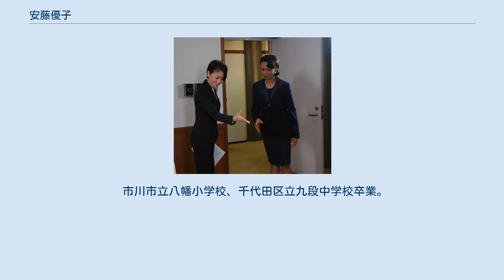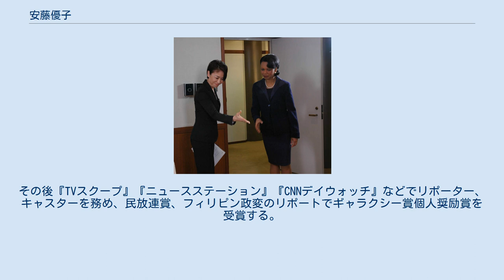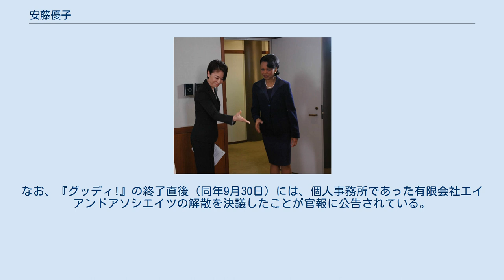安藤優子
安藤 優子（あんどう ゆうこ、1958年11月19日 - ）は、日本のニュースキャスター、ジャーナリスト。
ウェーブ産経代表幹事。
テイクシンク所属。
千葉県市川市出身。
身長164.5cm、血液型はA型。
 市川市立八幡小学校、千代田区立九段中学校卒業。
1974年、東京都立日比谷高等学校に入学。
高校在学中、交換留学生としてアメリカ合衆国ミシガン州ハートランド高校へ留学。
私立オークランド・カレッジを経て帰国し、上智大学外国語学部比較文化学科を卒業。
 大学在学中はホテルウーマンを目指しており、再び留学してホテルマネジメント学を学ぶ費用捻出のため、渋谷のパルコでエレベーターガールのアルバイトをしていた。
そこで外国人客と堪能な英語で話をしていたところを、テレビ朝日のプロデューサーにスカウトされて報道に携わることとなり、1980年に同局の『BIG NEWS SHOW いま世界は』でデビュー。
その後『TVスクープ』『ニュースステーション』『CNNデイウォッチ』などでリポーター、キャスターを務め、民放連賞、フィリピン政変のリポートでギャラクシー賞個人奨励賞を受賞する。
大学を休学し仕事を続けた。
 これと前後して、TBS系『全日本F2選手権』のピットリポーターも務めており、その関係から映画『F2グランプリ』（1984年、東宝）に本人役で出演している。
当時コンビを組んでいたのが今宮純で、安藤が1994年のF1パシフィックGPにゲスト出演した際、コンビ復活となった。
 『ニュースステーション』降板後はテレビ出演を止め、28歳の時に大学へ復学したが、今度はフジテレビから声を掛けられ、1987年10月から『FNNスーパータイム』に出演。
仕事と勉学を両立させ、1988年春に上智大学を卒業。
1991年の湾岸戦争では、日本人ジャーナリスト唯一となる現場取材を行った。
1993年、かつてコンビを組んだ同番組初代キャスター逸見政孝の葬儀をリポートし、生放送中に号泣した。
その後、1994年4月から2000年3月まで、深夜枠の『ニュースJAPAN』にてキャスターを務める。
 2000年4月3日からは『FNNスーパーニュース』のメインキャスターを務める。
安藤が『スーパータイム』から『ニュースJAPAN』に移った1990年代半ばから苦戦していたフジテレビの夕方ニュース枠は、安藤の復帰から2年後、6年ぶりに視聴率1位に返り咲くことに成功した。
安藤はインタビューで「報道は気取りがある」「見ている方に通じないのであれば完全な送り手のマスターベーションでしかない」、 2013年12月2日放送の『ワイドナショー』（フジテレビ）の番組内で「ニュースに優劣はないので何やっても良いと思う。硬派なことだけやればいいという考えは上から目線すぎないか」と発言する等、報道番組のワイドショー化を肯定する発言をしている。
また、2000年代頃からはメインキャスターを務める兼ね合いから取材現場に出向くことが極端に少なくなったが、安藤は自著などで「現場に行きたいが、自分が行ってしまった場合、東京のスタジオでニュースをさばく人がいなくなってしまうので、行かせてもらえない」との趣旨の発言をしている。
 ハーバード大学大学院（ケネディスクール）の入学試験に合格したものの、フジテレビから約2年の休暇許可をもらえなかったため、2005年4月に上智大学大学院グローバル・スタディーズ研究科グローバル社会専攻（博士前期課程）へ入学し、2008年3月修了。
2013年9月、上智大学大学院グローバル・スタディーズ研究科グローバル社会専攻（博士後期課程）単位取得満期退学。
博士論文を書き、博士号取得を目指した。
 2015年3月27日で『スーパーニュース』が終了したことに伴って、翌週（30日）から『直撃LIVE グッディ!』（平日午後の情報番組）の総合司会を高橋克実（俳優）と共に担当。
しかし、『グッディ!』が2020年9月25日放送分で終了したことに伴って、本人曰く「40年にわたる報道生活」と生放送番組を「卒業する」に至った。
なお、『グッディ!』の終了直後（同年9月30日）には、個人事務所であった有限会社エイアンドアソシエイツの解散を決議したことが官報に公告されている。
 ※これ以外にも、1990年以降のフジテレビ系列の報道特別番組（選挙特別番組を含む）には多数出演。
逸見政孝...